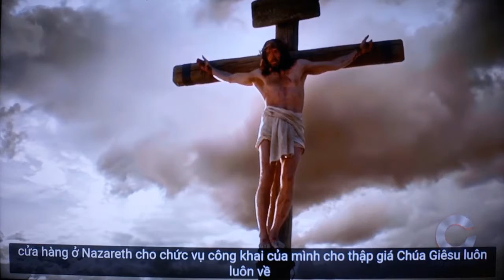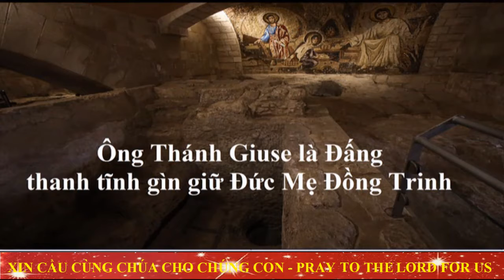TUẦN CỬU NHẬT, KÍNH THÁNH CẢ GIUSE, NGÀY THỨ HAI. THÁNH GIUSE, VỊ GIA TRƯỞNG TUYỆT VỜI, Tiếp theo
THÁNH GIUSE, VỊ GIA TRƯỞNG TUYỆT VỜI
Có thể nói, nơi Thánh Giuse hội đủ mọi nhân đức. Phúc Âm đã khen Ngài là Đấng công bình, chính trực. Thiên Chúa trao phó cho Ngài làm chủ Thánh gia, làm bạn trăm năm Đức Maria. Chức vụ càng lớn thì ân sủng Chúa ban xuống cho Ngài càng nhiều. Hơn nữa, sự tiếp xúc thân mật hàng ngày với Chúa Giêsu và Đức Mẹ là nguồn tăng trưởng thánh đức liên tục cho Ngài, giúp Ngài trở thành người gia trưởng đạo hạnh. Trải qua bao sóng gió, gian nguy, nhưng với niềm tin tuyệt đối vào Thiên Chúa, Ngài đã gìn giữ Thánh Gia Thất được bình an, hạnh phúc.
Mong thay